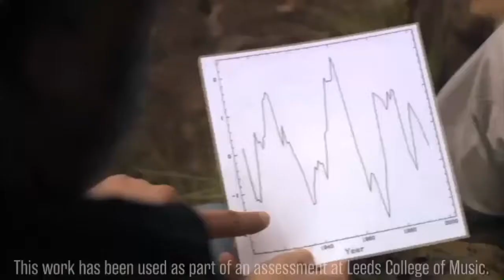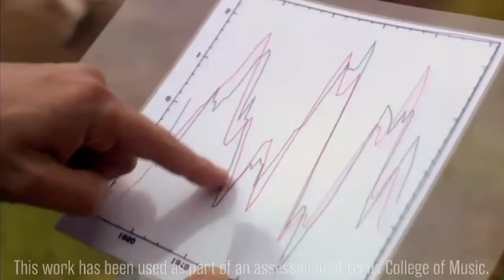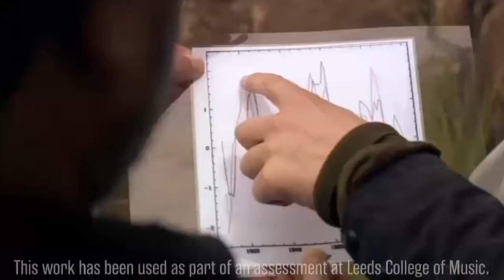Brian Cox The Wonders Of The Universe | RESCORE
Here is my Rescore of an excerpt from Brian Cox The Wonders Of The Universe. Hope you enjoy.